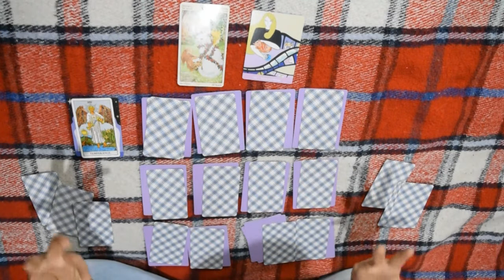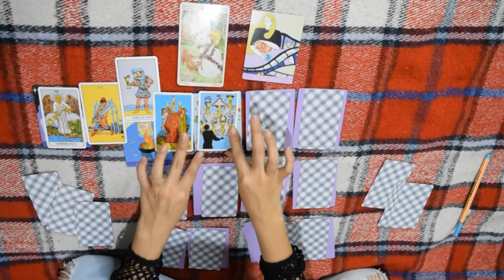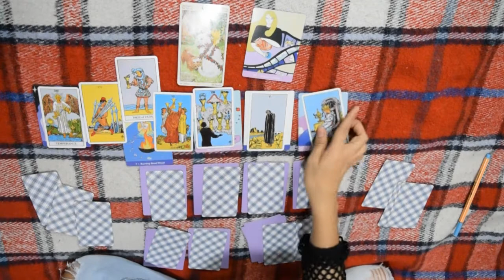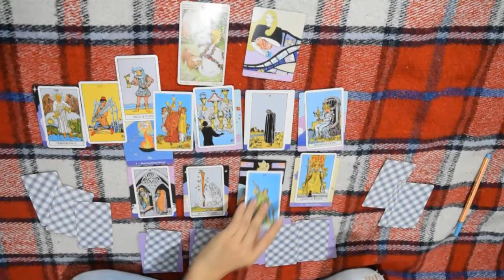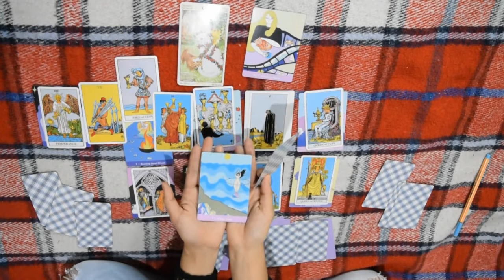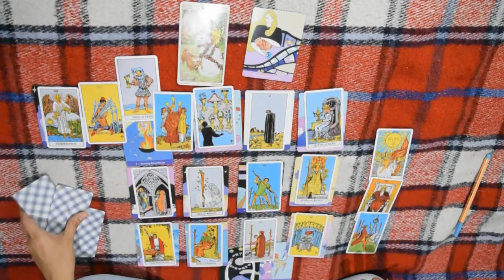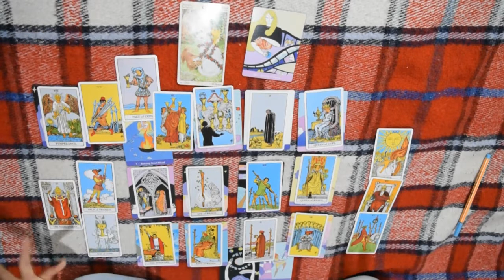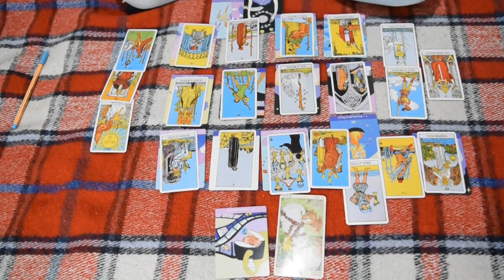MI LECTURA DE TAROT ANUAL | Jeny Apio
Cámara: Nikon 5300
Lente: 18-55mm
Lugar: México